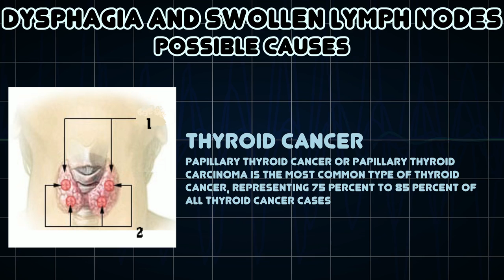Dysphagia and Swollen lymph nodes (Medical Symptom)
Possible causes of Dysphagia and Swollen lymph nodes (Medical Symptom)